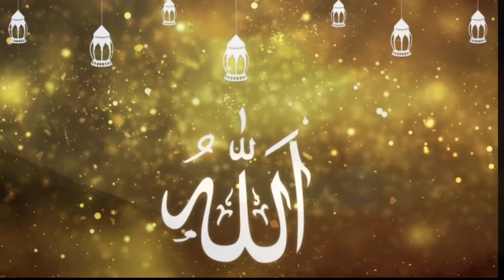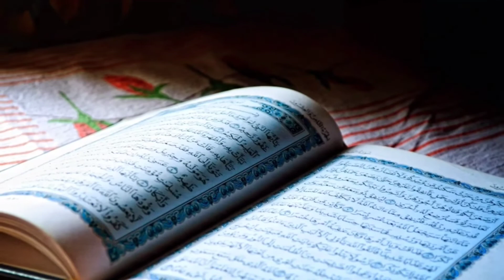RAMZAN KE MAHINE KI CHAND FAZILAT..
Assalamualaikum

NAAT DS WINGS#HAFIZ SARIM$